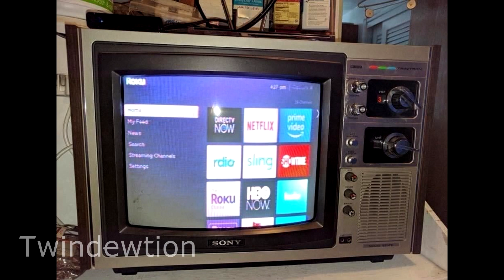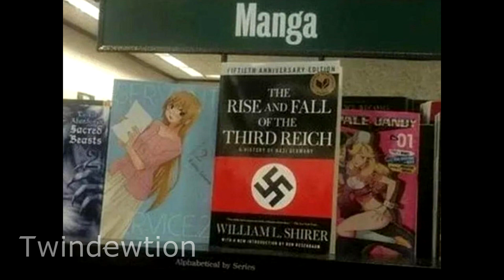Bonfire Meme Mashup but it's not Bonfire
Cursed video with Cursed images and a Cursed song.

Don't watch this video at 3 am.